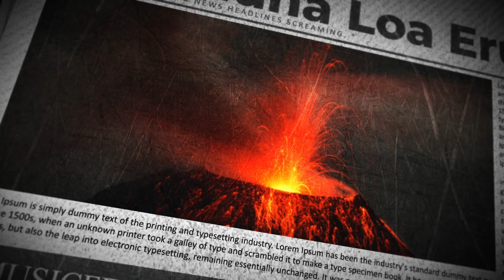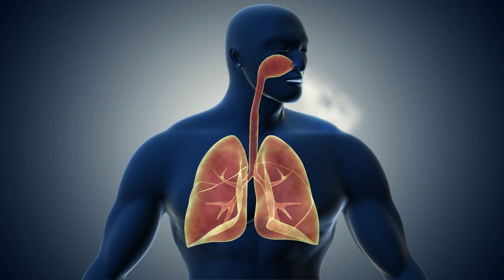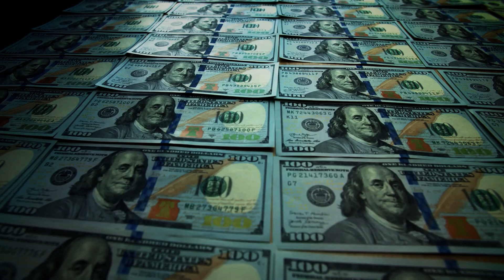What Happens If Mauna Loa Erupts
What if the world’s largest active volcano suddenly roared back to life? Mauna Loa’s peaceful silence hides a powerful force capable of reshaping Hawaii in a matter of hours. From rivers of molten rock to skies choked with ash, this sleeping giant could unleash chaos far beyond the islands. But how bad could it really get—and are we ready for it? Let’s explore the terrifying possibilities.